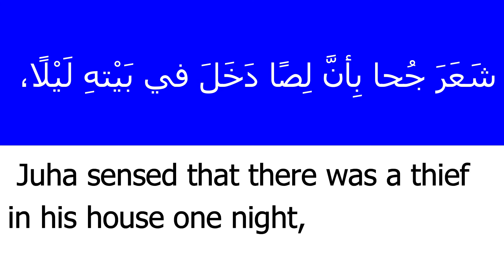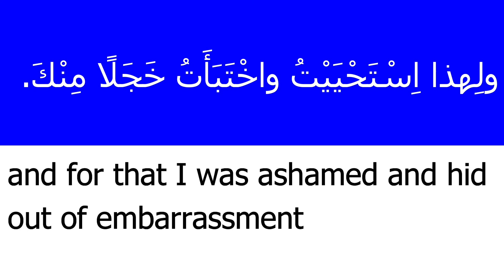Learn Arabic through stories (A2-b1): story 4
We provide lessons in very good prices. If you want to study alone, our hourly rate is around 10 $. You can pay less if you are within a group of two or more. we give a free 20 - minutes trial lesson if you are interested. for more details.